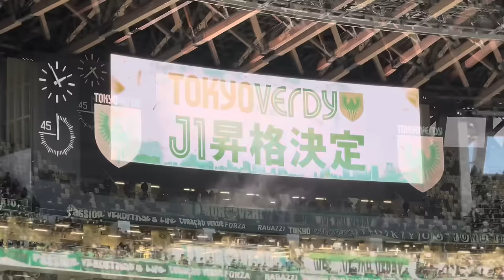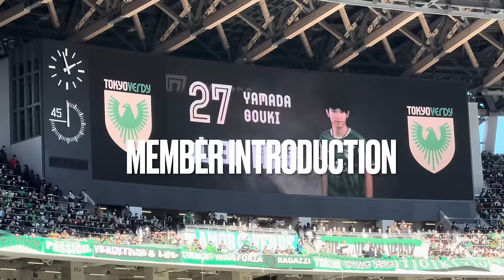【J1昇格決定国立決戦！チャント集】東京ヴェルディ（2023）国立競技場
国立競技場での東京ヴェルディのチャント集です。

J1昇格プレーオフ決勝で清水エスパルスとの対決でした。

試合前には決起集会が行われ、熱気がすごかったです。

J1昇格へ向けた現地の大声援をまとめました。

東京ヴェルディのチャントはこちら。

東京ヴェルディについてはこちら。

新国立競技場の様子はこちら。

【Starting member】
GK 1 マテウス
DF 2 深澤 大輝
 3 谷口 栄斗
 6 宮原 和也
 13 林 尚輝
MF 7 森田 晃樹
 8 齋藤 功佑
 25 稲見 哲行
 47 中原 輝
FW 27 山田 剛綺
 39 染野 唯月

【Substitute】
GK 21 長沢 祐弥
DF 5 平 智広
 16 山越 康平
 24 奈良輪 雄太
MF 14 長谷川 竜也
 23 綱島 悠斗
 40 新井 悠太

00:00 Opening
00:06 オイオイオイ
00:49 ゴールを奪え
01:28 チームコール
01:44 COBRA
02:35 Let’s go TOKYO
02:46 FOR TOKYO
03:36 テトリス
04:35 エンターテイナー
05:47 天使にラブソングを
06:43 Let’s go TOKYO
07:40 FOR TOKYO
08:11 オイオイオイ
08:48 ゴールを奪え
08:49 チームコール
09:22 俺のヴェルディ※入場曲
11:08 エンターテイナー
11:52 日曜日よりの使者
12:19 COME ON VERDY
13:34 VERDY CALL
13:44 緑の旗のもとに
14:38 ヴェルデインパクト
15:14 ヴェルデブランコ
15:44 アエアオ※得点時
16:07 GO WEST
18:00 チームコール
18:18 登録メンバー紹介※おまけ